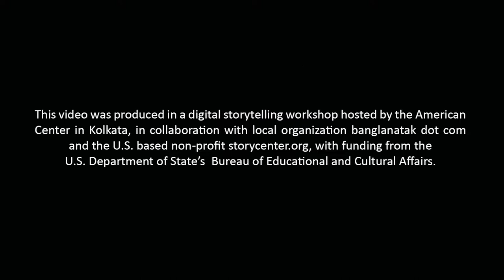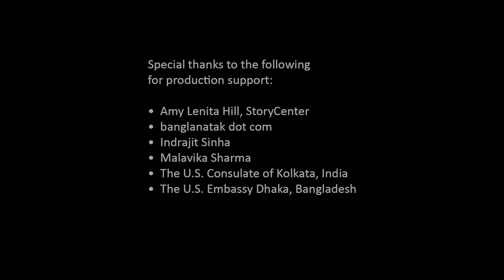We by Sikha Patra